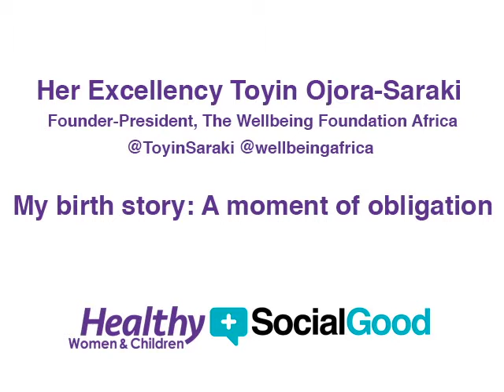Her Excellency Toyin Ojora-Saraki: Healthy Women & Children +SocialGood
Her Excellency Toyin Ojora-Saraki, Founder-President of the Wellbeing Foundation Africa, speaks onstage at the Health Women & Children +SocialGood event in South Africa.